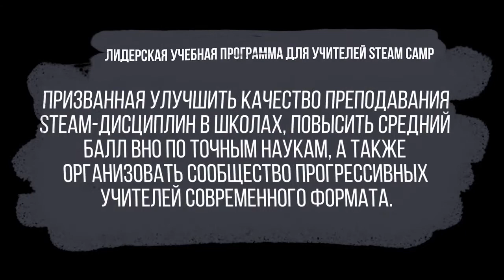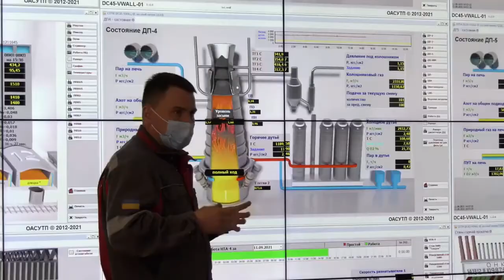ZAPORIZHSTAL: Враження учасниць від модуля "Металургія"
Учасниці наших модулів – майбутні зірки! Тільки подивіться, як впевнено вони тримаються перед камерою й діляться своїми враженнями від модуля «Металургія» та екскурсії на «Запоріжсталь».

Прогулянка по одному з найбільших металургійних гігантів України була незабутньою. 33 школярки зі всієї України побачили величезну диспетчерську комбінату, дізналися про етапи виробництва сталі, побачили, як прокочується сталевий рулон в цеху гарячого прокату та відвідали екологічну кислотно-травильну лінію.

Перший виїзний модуль, який STEM is FEM провели у партнерстві з ГО «Запоріжжя. Платформа спільних дій» за підтримки Метінвест, був дуже яскравим та цікавим.

Порекомендуйте нашу спільноту своїм знайомим дівчатам! Конкурсний відбір на наступний модуль стартує вже наступного тижня.